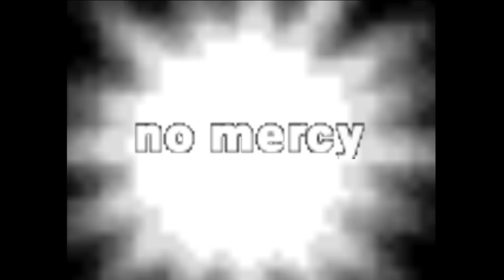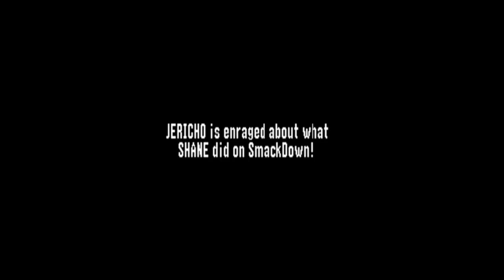WWE No Mercy - Nintendo 64 - The16BitPrick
WWF No Mercy - Nintendo 64 - The16BitPrick

After having such a blast revisiting WWF Wrestlemania 2000 it makes sense to keep that rolling by covering WWF No Mercy on the Nintendo 64 , i hope you enjoy!

00:00 Introduction
01:22 Menu
03:01 Character Selection
05:27 Entrances
08:24 Gameplay
13:33 Match Types
16:55 Championship Mode
20:08 Create A Wrestler
22:16 Closing Thoughts

Other wrestling games i have covered!!

WWF Games On The PlayStation 1 (Part 1) - WWF Wrestlemania The Arcade Game & WWF In Your House